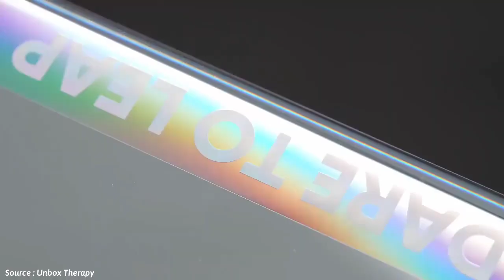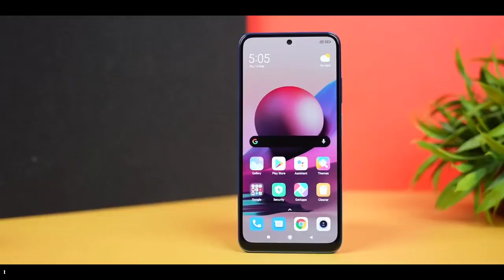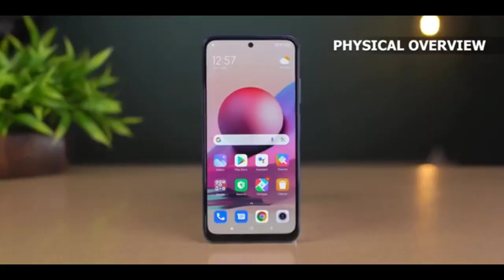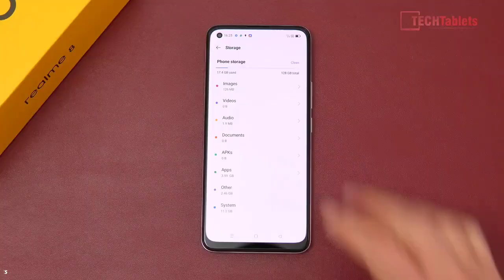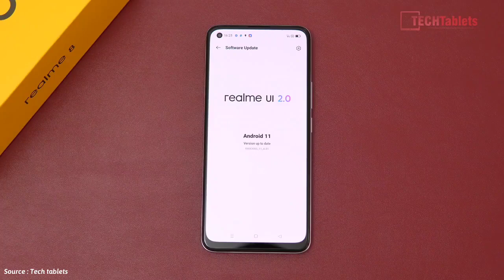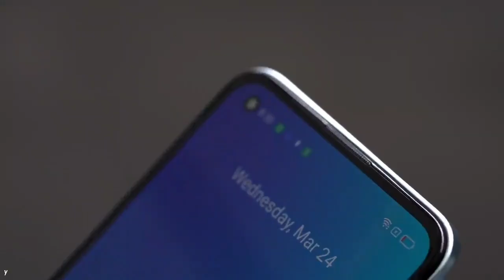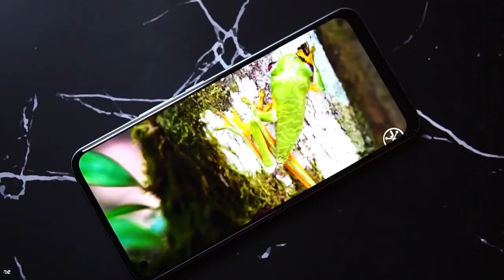DUEL SENGIT - Review Redmi Note 10S vs Realme 8 Resmi Indonesia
Redmi Note 10s membawa spesifikasi yang bagus untuk harganya yang terbilang murah. Di rentan harga yang mirip mirip, ada kompetitornya dari realme, yakni Realme 8.
Redmi Note 10s dan Realme 8 memiliki spesifikasi yang hampir sama, dan harganya juga tidak terpaut jauh.
Lalu bagaimana kah spesifikasi lengkap keduanya ?
Lebih baik Redmi Note 10s atau Realme 8?
Untuk lebih jelasnya, berikut adalah Perbandingan spesifikasi lengkap Redmi Note 10s vs Realme 8 Versi Resmi Indonesia.